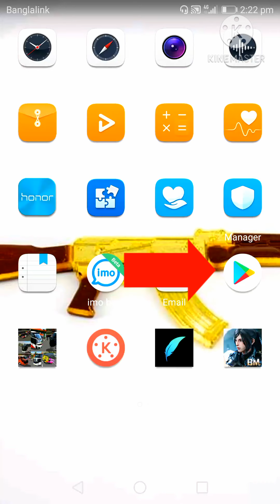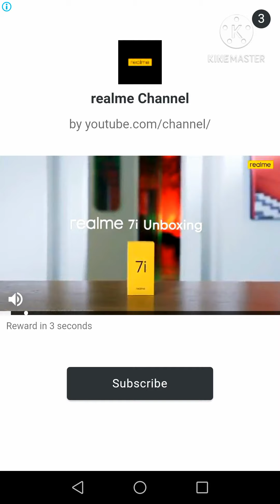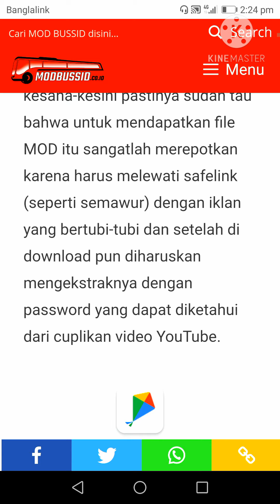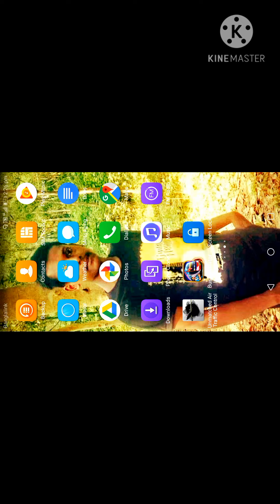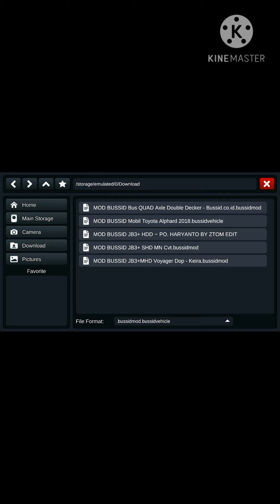কি ভাবে একটি apps এর মাধ্যমে সবাই এক সংগে অনেক গুলো obb পাওয়া যাবে🎮🎮 তার ভিডিও আপলোড করা হলো 🚙🚙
আমি আপনাদের জন্য আবার আরও একটি ভালো ভিডিও নিয়ে এলাম।
আজকের এই ভিডিওটি হলো  একটি এপসের মাধ্যমে অনেক ধরনের মোড কিভাবে পাওয়া যায় তা নিয়ে ভিডিও তৈরি করা হয়েছে। এই এফসের মাধ্যমে অনেক ভালো ভালো বাস পাবেন,, অনেক ভালো ভালো ট্রাক  এর obbপাবেন ও অনেক ভালো ভালো বাইকের obbও পাবেন এই ছোট্ট এপসের মাধ্যমে।

এই এপসের মাধ্যমে ও আমার এই ভিডিও দেখে কারো যদি একটু ওপকারে লাগে তা হলে চেনেলটি কে  লাইক কমেন্ট করতে ভুলবেন না আর প্লিজ সাবস্ক্রাইব করেন ও পাশে থাকা বেল আইকন টা ক্লিক করে পাশে  থাকা সুযোগ করে দেন 🙈

আবার ছোট্ট একটি ফেইসবুক পেইজ আছে চাইলে একটু গুরে আসতে পারেন এবং সাপট করতে পারেন কারন ওখানেও আমি অনেক মজার মজার গেমিং রিলেটেড ভিডিও আপলোড করি

এইটাই আমার ফেইসবুক পেইজ লিং সবাই ভালো থাকবে এবং সুস্থ থাকতে আল্লাহাফেজ।